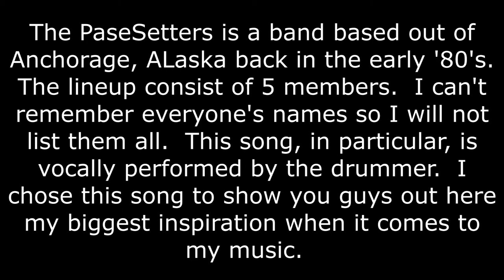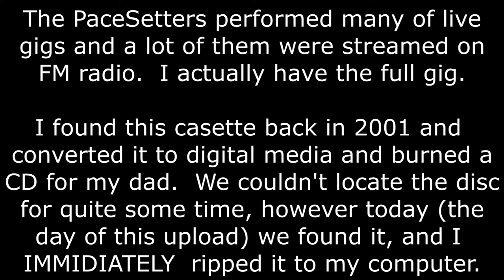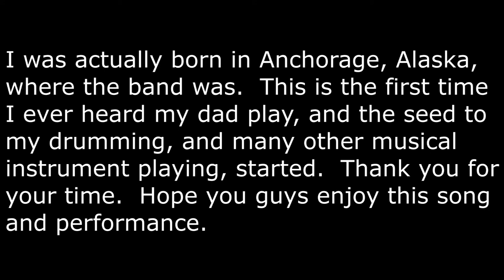Trudy by The Charlie Daniels Band | Pacesetters Performance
This is a performance from the early 80's of  the band called the PaceSetters.  This band consisted of 5 members and was based out of Anchorage ALaska.  I am sharing this with you guys, specificly this song, because the drummer is the singer while he's playing.  The drummer, in this case, is my dad.  He is totally blind and is one of my biggest inspirations for my drumming to this day.    I am glad to have found this tape some time ago and converted it to a CD, which I gave to my dad, and we just found it today (the day I uploaded this video).  My dad is totally blind and has never stopped doing what he loves, performing infront of live audiences.  I was barely born when this was recorded.  This is the first time I heard him play, and despite hearing his band perform many times, ad seeing the many bands he's been in, this one has been closer to my heart than others.